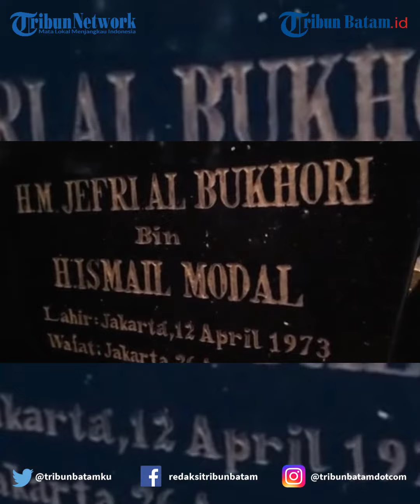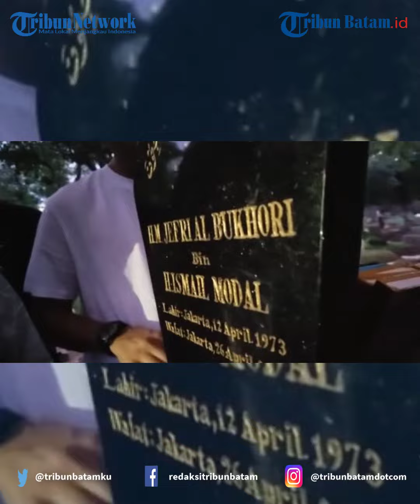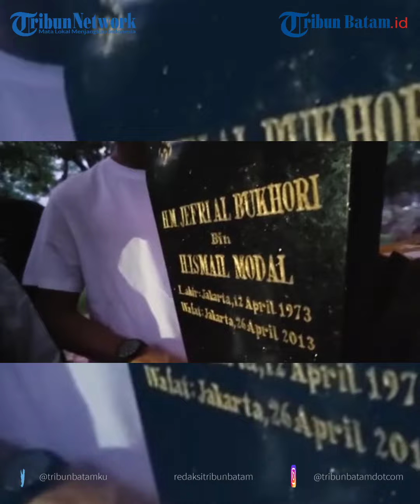Abidzar dan Umi Pipik Ziarah Ke Makam Uje di Hari Kedua Idul Fitri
Tahun ini menjadi Idul Fitri ke 10 bagi  Abidzar tanpa kehadiran sang ayah, Alm. Ustaz Jefri Al Bukhori alias  Uje.

Di hari kedua lebaran,  Abidzar bersama kakak, adik, dan sang umi melakukan ziarah ke makam  Uje.

Melansir Instagram _ummi_pipik_, Senin (24/4/2023), Pipik Dian Irawati atau yang akrab disapa  Umi Pipik terlihat mengabadikan momen saat ziarah ke makam sang suami.

Dalam unggahan itu, terlihat  Abidzar mengenakan kaos putih dengan kaca mata hitam yang digantungkan di kerah kaosnya.

Ia tampak merangkul adik perempuannya,  Ayla Azuhro yang tampak memakai kemeja abu-abu dan kerudung hitam.

Nisan bertuliskan H.M. Jefri Al Bukhori terlihat berada di antara Ayla dan  Umi Pipik yang mengenakan pakaian serba hitam lengkap dengan cadarnya.

Di samping  Umi Pipik, tampak anak sulungnya,  Adiba Khanza dan anak bungunya,  Attaya Bilal Rizkillah.

ve: nh